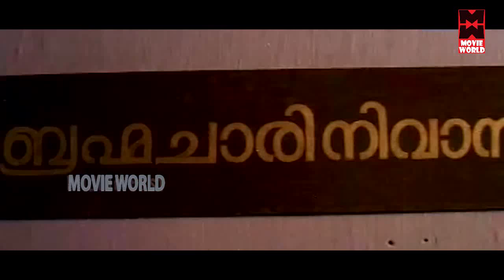ഏതോ ഒരു മീനിന്റെ ജെട്ടി ഊരിപോന്നെന്നാ തോന്നണെ..!# Malayalam Comedy Scenes # Super Hit Comedy Scenes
Follow Our Whatsapp Channel Follow Our Whatsapp Channel ഏതോ ഒരു മീനിന്റെ ജെട്ടി ഊരിപോന്നെന്നാ തോന്നണെ ...!
# Malayalam Comedy Scenes # Super Hit Comedy Scenes # Best Comedy Scenes Welcome to Movie World Malayalam Movies You Tube Channel

|| ANTI-PIRACY WARNING ||

*COPYRIGHT PROTECTED*